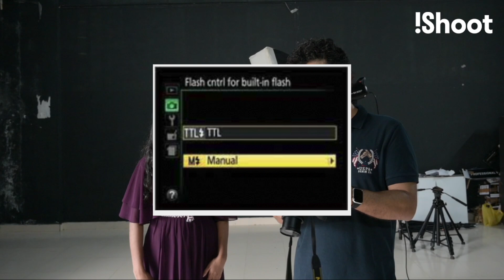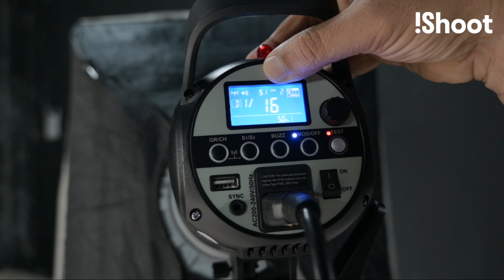Control External flashes With Pop-up Flash. കാമറ ഫ്ളാഷുകൊണ്ട് മറ്റു ഫ്ലാഷുകൾ കൺട്രോൾ ചെയ്യാം,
this video is about Control External flashes With Pop-up Flash. for photography training 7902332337